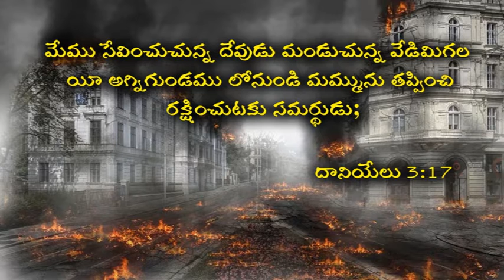రక్షించుటకు సమర్థుడు :- Sis.Swetha Kishan